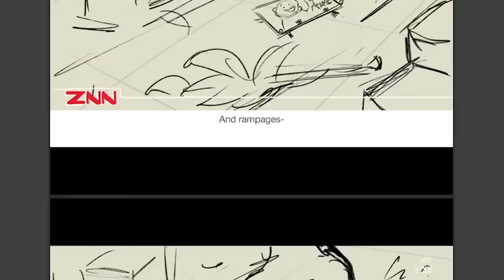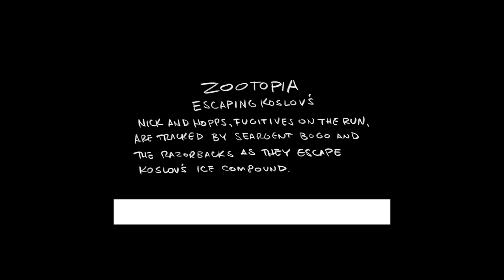the original plot of Zootopia of the tame collar :part 2, the taming party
the original story of Zootopia was sad and wild, in this part I show you the tame collar party that made us all cry,

ignore this

the scene that may have happen after the tame party